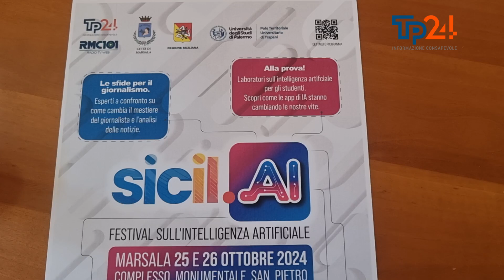Sicil.AI Festival sull'Intelligenza Artificiale, la senatrice Dafne Musolino